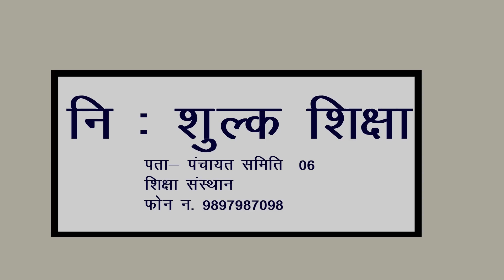भूतिया स्कूल - Bhutiya School | Horror Stories in Hindi | Bhootiya Kahaniya | Hindi kahaniyan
You're most welcome in the world of Maha Cartoon TV Adventure. Maha Cartoon TV Adventure is a prestigious brand in the Animated Stories. Our Stories Contains a lesson for adults. We offer you a variety of high-quality Animated Stories For Everyone. We are always happy to hear from you.
Please share your feedback in the comment box & please follow "YOUTUBE GUIDELINES" before comment. Thanks for your love and support.

© Reserved to Maha Cartoon TV Adventure